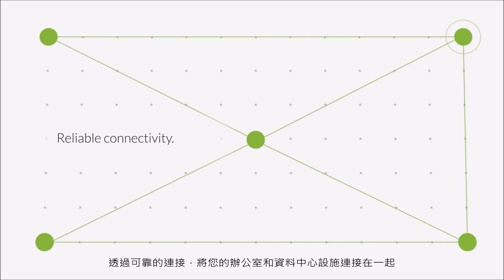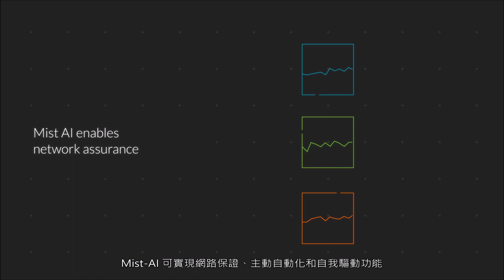Juniper Networks「體驗至上的網際網路」影片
自從疫情爆發以來，混合式辦公增加企業對網路的需求，而這辦公模式可能會成為亞太區的新常態。這就是Juniper Networks提供有線、無線存取和 SD-WAN 3.0 ，為您打造體驗至上的網際網路的原因。

提供安全、可靠和令人滿意的客戶體驗，歡迎探索Juniper 的 AI 驅動創新解決方案，並觀看我們「體驗至上的網際網路」影片。